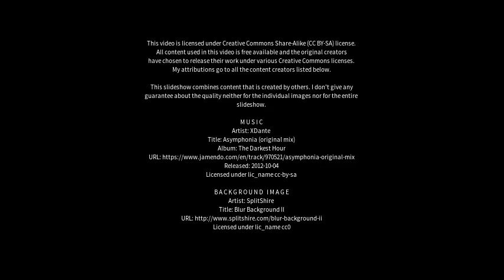Best places to visit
Best places to visit - Gullane (United Kingdom) Best places to visit - Slideshows from all over the world - City trips, nature pictures, etc.